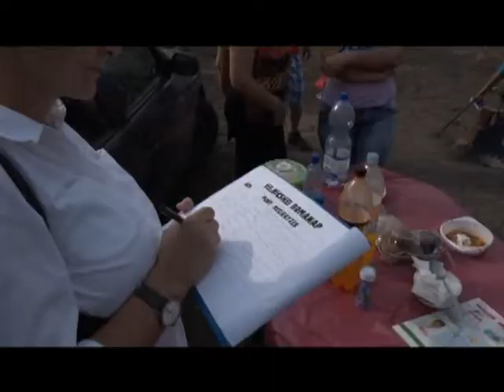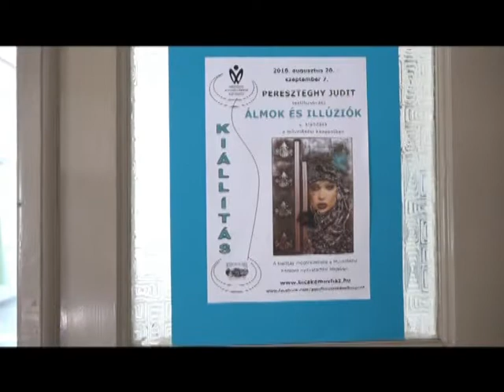Önkormányzati heti híradó 2018/35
A 7. Bicskei Romanap összefoglalója; az augusztus 20-i események 2. része.